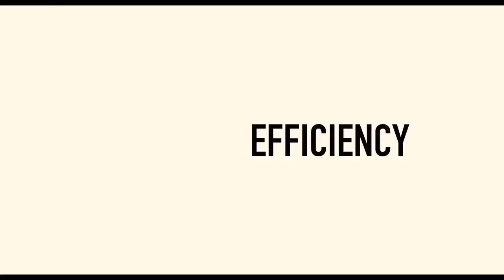ТРЕЙЛЕР (АНГЛ.) "ДЕФЕКТИВНЫЕ" 2018